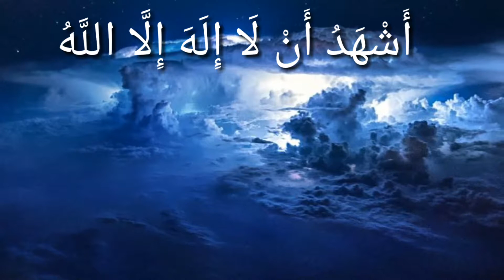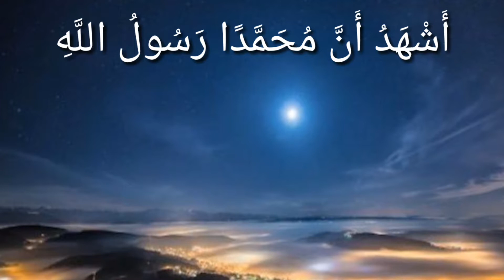Most Beautiful Adzan Muamar